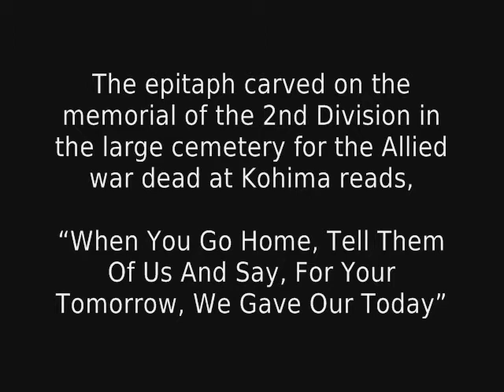The Second Infantry Division 'Back from Burma' - World War Two 1939-45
The 2nd Infantry Division was re-equipped in Britain and soon brought up to strength in numbers, although, like most of the British Army after Dunkirk, pitifully short of equipment. The division was stationed in Yorkshire, serving again under I Corps control and in training to repel the expected German invasion, codenamed Operation Sea Lion.

In December 1941, Japan entered the war. After British and Commonwealth forces in the Far East suffered disastrous defeats in late 1941 and early 1942, the division, under War Office control and commanded now by Major-General John Grover,[6] was sent to India, which was threatened by Japanese advances and internal disorder. For some time, the division was involved in internal security operations and training for amphibious operations. In late October 1942 the 6th Infantry Brigade was temporarily detached from the division and reorganised as an independent brigade group, complete with its own supporting units, and served in the failed Arakan Campaign, rejoining the rest of the division in India in June 1943.

In 1944, the Japanese launched an invasion of India. In early April 1944 2nd Division was sent to join the Fourteenth Army's XXXIII Corps at Dimapur to fight its way down the road to relieve the besieged position at Kohima. Kohima was relieved on 18 April but heavy fighting continued in the disputed position until under increasing pressure from a buildup in Allied forces (2nd Division had been joined by the 7th Indian Infantry Division in early May) the Japanese, having run out of food and supplies, were forced to withdraw and the Battle of Kohima was to all intents concluded at the end of May. XXXIII Corps then tasked the 2nd Division to advance south down the road towards Imphal with the 7th Indian Division following up the retreating Japanese forces over the rough terrain to the east of the road. On 22 June the 2nd Division made contact with the 5th Indian Infantry Division advancing northwards from Imphal and the siege of Imphal was relieved. Both battles were some of the fiercest fighting of the war with Kohima labelled a miniature Stalingrad, due to the ferocity of the fighting on both sides. The epitaph carved on the memorial of the 2nd Division in the large cemetery for the Allied war dead at Kohima reads,

“ When You Go Home, Tell Them Of Us And Say,
For Your Tomorrow, We Gave Our Today ”

The division continued to serve as part of the Fourteenth Army, commanded by Lieutenant-General Sir William "Bill" Slim, during its offensive into Burma which resulted in another Victoria Cross for the division. Captain John Randle of the 2nd Battalion, Royal Norfolk Regiment was the recipient. The division, now commanded by Major-General Cameron Nicholson (Major-General Grover had been relieved the previous July), was withdrawn to India at the end of March 1945, as it could not be maintained nor kept up to strength, due to a severe manpower shortage in the British Army at this stage of the war, and all new replacements were being sent to the 21st Army Group in North-western Europe. The division was rebuilt in India and was intended for further amphibious operations, but the war ended before it saw further action.

In September 1945 the divisional headquarters was in Malaya under HQ XXXIV Corps, with the three brigades en route to Japan, in Malaya, and in Burma earmarked for Malaya.

The division was withdrawn to India on 12 April 1945. The division transferred to the command of HQ Allied Land Forces South East Asia on that date, moving back to the Southern Army on 7 June 1945. The 5th Brigade left the division in October 1945 (following reorganisation) to become part of the Brinjap Division within the British Commonwealth Occupation Force in Japan. The 6th Brigade (again reorganised) sailed to Singapore in December 1945. The division was disbanded in India in October 1946. SOURCE: WIKIPEDIA